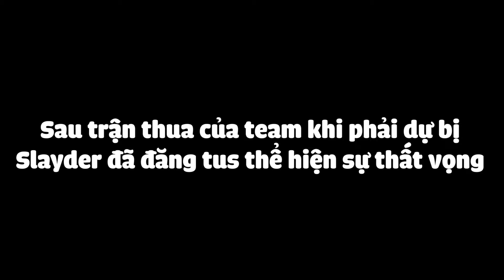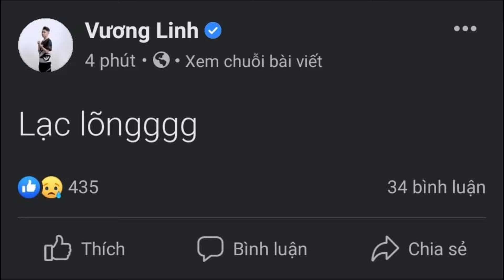TIN NHANH : CES thắng lớn TS | Tinikun bất lực khi train cho SE | Slayder đăng tus úp mở việc rời TS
- CES thắng TS
- Tinikun bất lực khi train cho SE
- Slayder rời TS ?
- Tam hợp kiếm được buff
Cho tôi 1 like, 1 sub ủng hộ kênh nhé mấy ông.